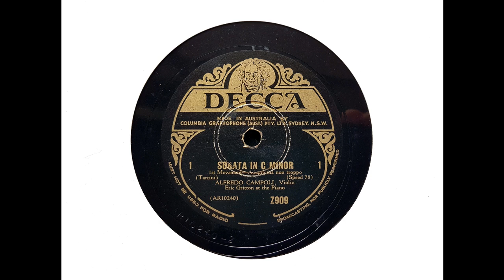Alfredo Campoli (violin) - Sonata in G minor (Tartini) (1946)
Alfredo Campoli, with piano by Eric Gritton, plays Tartini's 'Sonata in G minor,' recorded at Decca's West Hampstead studios on 18 April 1946.

The movements are:

00:00  1st movement - Allegro ma non troppo
04:15  2nd movement - Presto
06:42  3rd movement - Largo
09:05  4th movement - Allegro

From Wikipedia: Alfredo Campoli (20 October 1906 – 27 March 1991) was an Italian-born British violinist, often known simply as Campoli. He was noted for the beauty of the tone he produced from the violin. Campoli spent his childhood and much of his career in England.

Campoli was born in Rome in 1906 where his father was leader of the orchestra at the Accademia di Santa Cecilia, taught the violin and was Alfredo’s first teacher. His mother was a dramatic soprano who had toured with Scotti and Caruso, but a retired performer at the time of Campoli's birth. His family moved to England in 1911, and 5 years later Campoli was already giving public concerts. In 1919 he entered the London Music Festival and won the gold medal for his performance of the Mendelssohn's Violin Concerto. Campoli made his professional debut in a recital at the Wigmore Hall in 1923. He toured with such singers as Dame Nellie Melba and Dame Clara Butt.

Although he appeared in the standard repertoire with symphony orchestras, during the depression there was little demand for a soloist and Campoli formed his Salon Orchestra and the Welbeck Light Quartet playing at restaurants in London, and other such venues. He appeared at a Prom concert in 1938. During World War II he gave numerous concerts for Allied troops. After the war, he had extended tours of Europe, Southeast Asia, New Zealand, and Australia, and continued his work with the BBC, eventually achieving over 1,000 radio broadcasts. He made his American debut in 1953, playing Lalo's Symphonie espagnole with the New York Philharmonic under George Szell. In 1955 he gave the first performance of Sir Arthur Bliss's Violin Concerto, which was written for him. In 1956 he twice toured the Soviet Union.

Campoli owned two Stradivarius violins, the Baillot-Pommerau of 1694 and the Dragonetti of 1700 (see also List of Stradivarius instruments). However, it was his 1843 Rocca that he used predominantly, the Dragonetti being housed in the bank for security.

He considered the phrasing of each passage he played and if he could achieve ‘bel canto’ by shortening or lengthening a note then he would do so. He was not afraid to lift the bow from the strings, an act that seems to be completely avoided today. Brief breaks of sound can add tremendous drama and power to a performance, even when not indicated by the composer.

Campoli's recorded legacy was enormous, including a renowned recording of Elgar’s Violin Concerto in B minor...

I transferred this work from Australian Decca 78s Z 909/10.